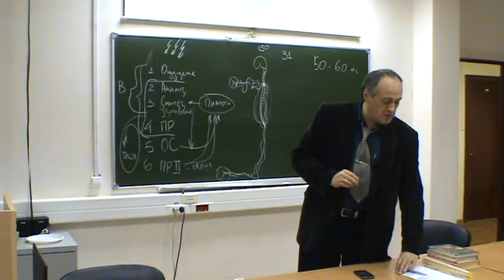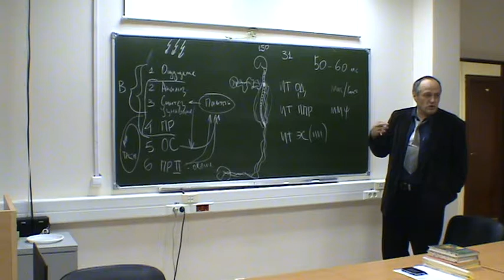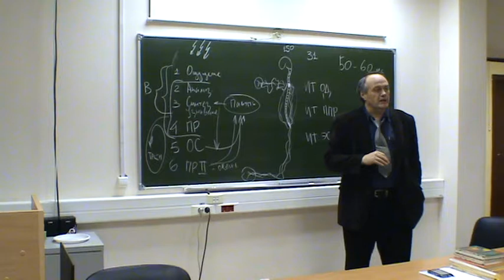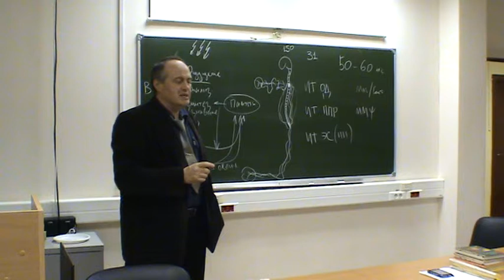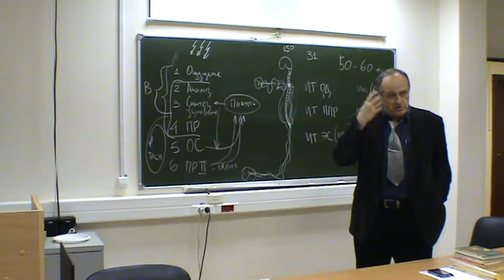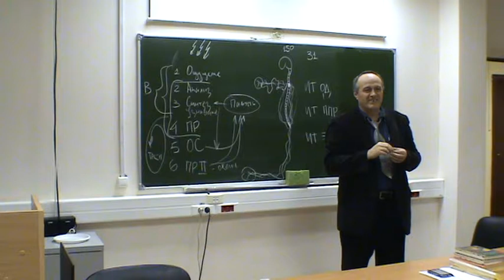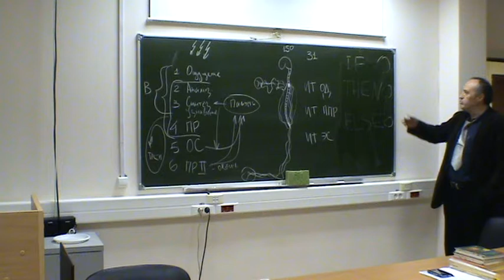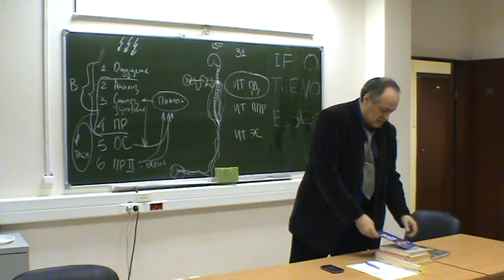ИТ в Психологии #2 Классификация ИТ